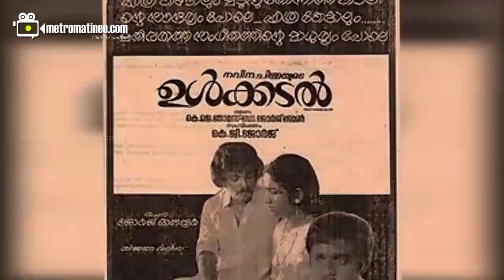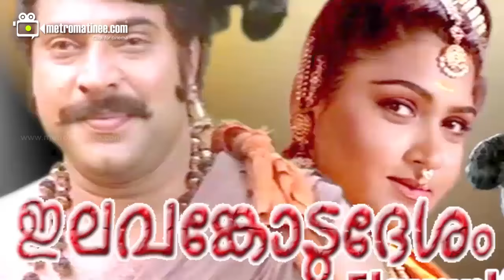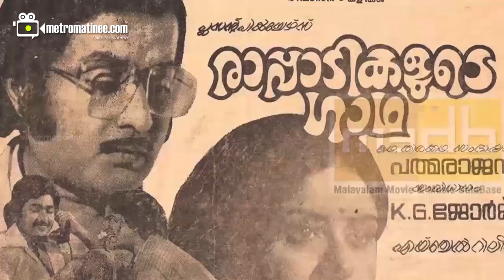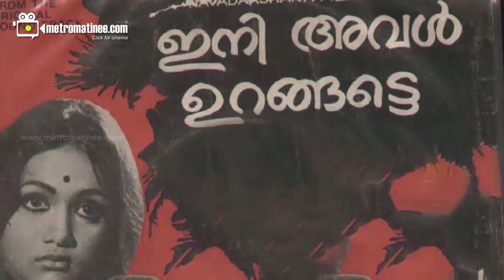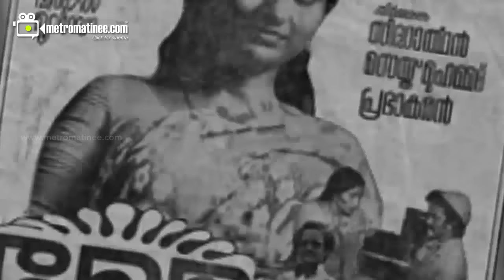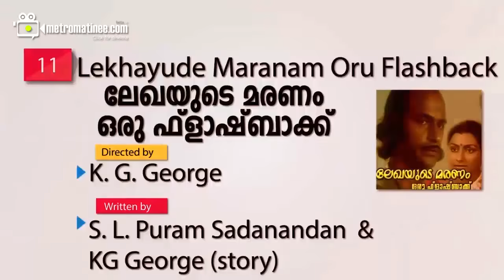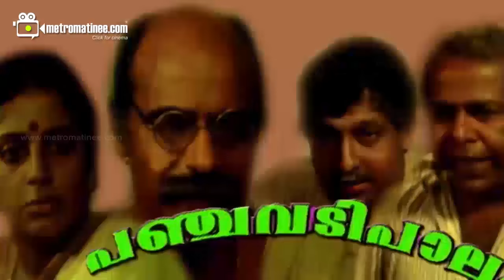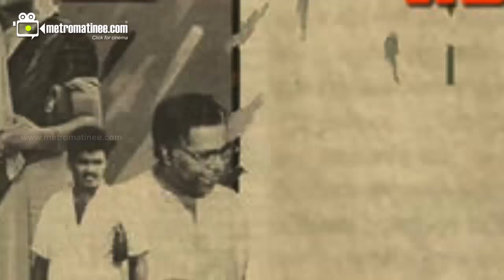KG George - List of 19 Malayalam Movies By KG George - Full List of KG George Movies